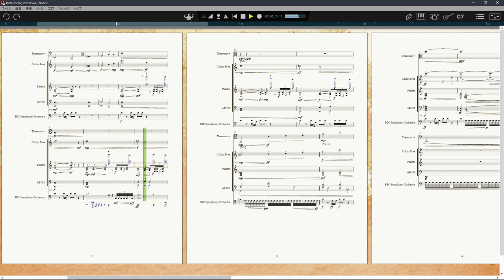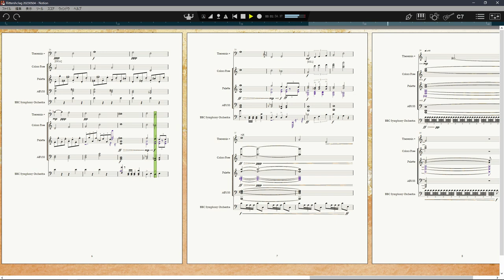【DTM】 Ritterschlag 20230504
急に思い立って2日で作った曲。
騎士叙任式(Ritterschlag) というタイトルを付けたが、Theremin を加えているので、多少おどろおどろしい雰囲気になってたりします(;^_^A

今回使用した音源は Soundiron Theremin+ を除いて、全て無料の音源を使ってます。
選考としては、オケっぽい音と言うか…　相性の良さげなものを選んだつもりです。

1 : Soundiron 「Theremin+」
無料の VSTi  にも幾つか優秀なテルミン音源はあるのですが、Theremin+ をせっかく買ったので、たまには使ってやろうとチョイスしました。

2 : Cinematique Instruments 「Colors Free」
プリセットの中で、左から2番目がオケと相性が良さそうだったので選んでいます。
Steinberg にも同じ音源がありますが、こちらは Kontakt版です。

3 : red room Aoudio 「Palette ー Primary Colors」
今回使用した Kontakt Library では主に金管楽器群を担当しています。
間奏部では、木管群 → 弦楽群のアルペジオを奏でています。

4 : Karanyi Sound「SYNTHS II ABYSS」
低音のドローン系の音を足す目的で使用しましたが、プリセットによっては、
key-on してからプチノイズが入るのもあり、対応に苦慮しました。

5: Spitfire Audio「BBC Symphony Orchestra Discover」
無料配布されたオケ音源としては最高峰の Kontakt Library です。
ここでは主にティンパニを使用しています。

Palette 等アンサンブル系オケ音源を使って、なんとか厚みが出させないか試みましたが、
５つの Track のみでフルオケ曲はちょっと無理があるなと感じました(;^_^A

I wrote this music piece in two days with a sudden idea.
I titled it Ritterschlag (Knight's Ordination Ceremony), but I added Theremin, so it has a somewhat frightening atmosphere. (;^_^A

All the instruments used in this music piece are free, with the exception of Soundiron Theremin+.
The selection was based on what sounded like an orchestra... or what sounded like a good match.
I realised that it was a bit of a stretch to compose a full orchestra-style song with only five parts.

1 : Soundiron "Theremin+"
There are several excellent theremin instruments in the free VSTi, but since I bought Theremin+, I chose to use it once in a while.

2 : Cinematique Instruments "Colors Free"
I chose the second preset from the left because it seemed to go well with the orchestra.
Steinberg also has the same sound source, but this is the Kontakt version.

3 : red room Aoudio "Palette - Primary Colours"
In the Kontakt Library I used this time, I mainly played the brass instruments.
In the interludes, the arpeggio is played by the woodwind group → the string group.

4 : Karanyi Sound "SYNTHS II ABYSS"
I used this to add a bass drone-type sound, but depending on the preset,
I had a hard time dealing with the noise after key-on.

5 : Spitfire Audio "BBC Symphony Orchestra Discover"
This is the best Kontakt Library as a free orchestral sound source.
In this piece, it is mainly responsible for the timpani part.

ニコニ・コモンズに素材登録しています。
(This audio material is registered in Niconi Commons.
You need to register as a member to download the wav file.)